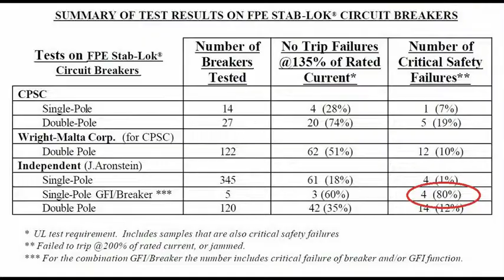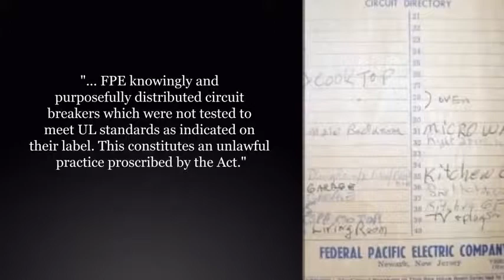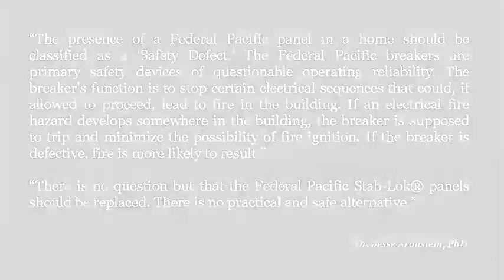Federal Pacific Breaker Failure